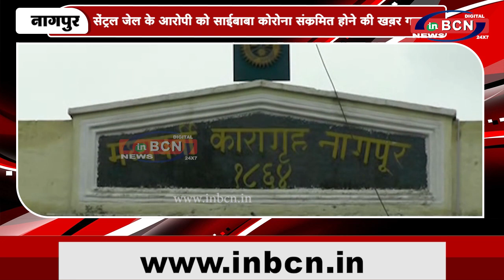सेंट्रल जेल के आरोपी को साईबाबा कोरोना संक्रमित होने की ख़बर गलत | INBCN NEWS